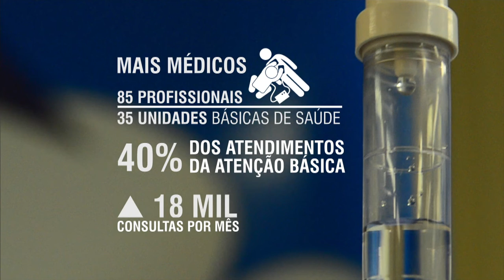Mais Médicos ajuda a melhorar qualidade do atendimento básico em saúde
NBR NOTÍCIAS - 04.08.15: O Ministério da Saúde consultou, no ano passado, 14 mil pessoas para avaliar o programa Mais Médicos. Lançada em 2013, a iniciativa melhorou a qualidade do atendimento médico e levou profissionais para realizar atendimento nas unidades básicas de saúde e residências. Os pacientes recebem atendimento da atenção básica, voltado a promoção da saúde e a prevenção de doenças, evitando que se busque atendimento nas emergências dos hospitais.